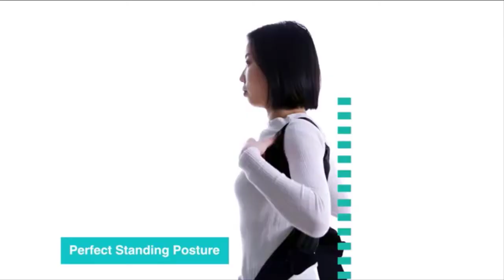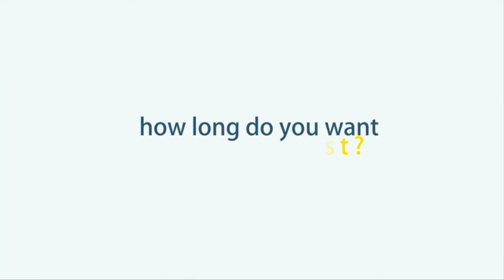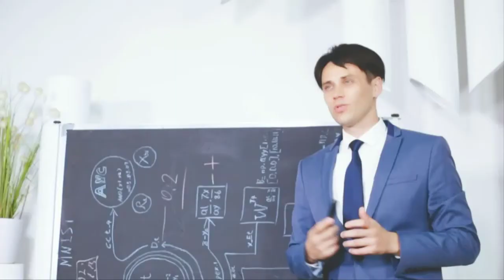Posture Corrector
-Posture Corrector...Corrector de Postura
AMAZON LINKS
-Posture Corrector For Men And Women - USA Patented Design - Adjustable Upper Back Brace For Clavicle Support and Providing Pain Relief From Neck, Back and Shoulder (Universal)
-Upright GO 2 NEW Posture Trainer and Corrector for Back | Strapless, Discreet and Easy to Use | Complete with App and Training Plan | Back Health Benefits and Confidence Builder
-VOKKA Posture Corrector for Men and Women, Spine and Back Support, Providing Pain Relief for Neck, Back, Shoulders, Adjustable and Breathable Back Brace Improves Posture and Provides Back Support L
-Posture Corrector – Adjustable Clavicle Brace to Comfortably Improve Bad Posture for Men and Women - Posture Corrector for Women and Men Plus Kinesiology Tape and Carry Bag Included by MARAKYM
-Posture Corrector for Women and Men - Upgraded Lengthened Soft Sponge Pad Adjustable Upper Back Brace for Clavicle Support and Providing Pain Relief from Neck, Back and Shoulder (Universal)
-FEATOL Posture Corrector - Best Back Brace for Men & Women – Adjustable Support Brace for Pain Relief from Neck, Back & Shoulder – Please Check Sizing Chart
-Updated 2020 Version Posture Corrector for Men and Women- Adjustable Upper Back Brace for Clavicle Support and Providing Pain Relief from Neck, Back and Shoulder
-Posture Corrector for Men and Women - FDA Approved - Adjustable Upper Posture Brace for Support,Providing Shoulder-Neck-Back Relief Pain (XL)
-Posture Corrector for Women, Adjustable Back Posture Corrector for Men, Effective Comfortable Best Back Brace for Posture Under Clothes, Back Support Posture Brace for Shoulder and Back Pain Relief